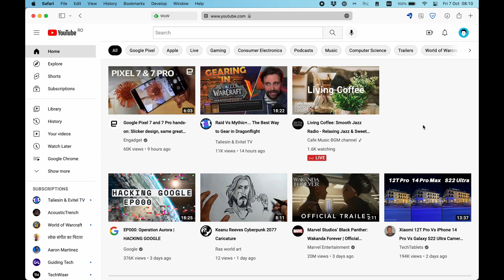How to use Picture in Picture for YouTube on Safari (Mac)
Picture in Picture is a well hidden feature of Safari that you need to dig a little bit to discover. But once you know what to do, it’s really convenient.

Safari for Mac offers the option of watching YouTube video Picture in Picture, but how to use the option is not that obvious.

So here’s how you can enable Picture in Picture on YouTube when you use the Safari browser on a Mac.

1️⃣ Open any video you want and right click on it. This menu is hijacked by YouTube and we need to get to the Safari’s right click menu.

2️⃣ So right click again. Now you have the original Safari menu. In there, click the "Enter Picture in Picture”.

The Picture in Picture frame can be moved in resized freely.

When you’re done with Picture in Picture, the small frame has a button that allows you to put the video back on the YouTube page.